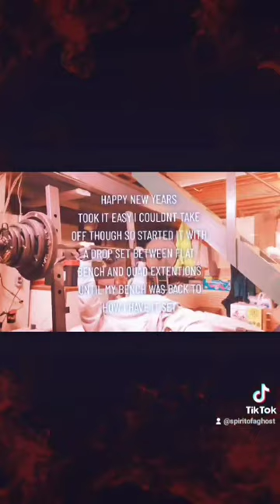Montanaof300 Montana300 ungaurdable